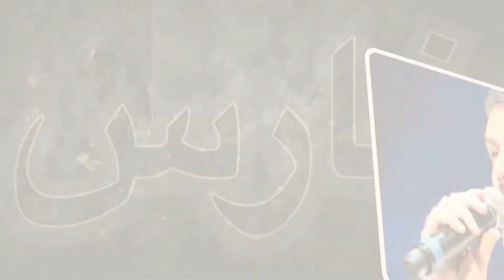FARES KARAM LIVE IN NJ فارس كرم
FARES KARAM LIVE IN NJ
فارس كرم
FEBRUARY 20, 2016 FARES KARAM NJ